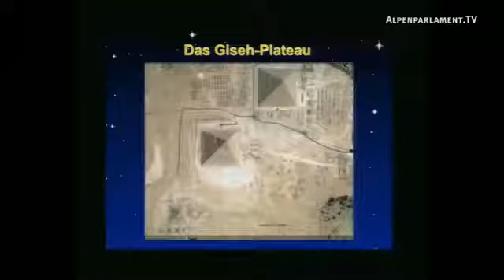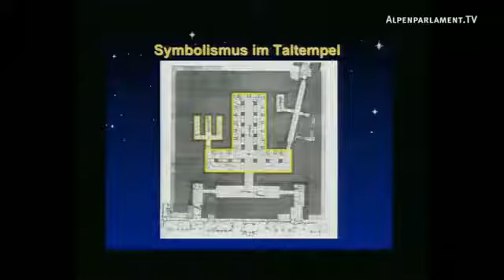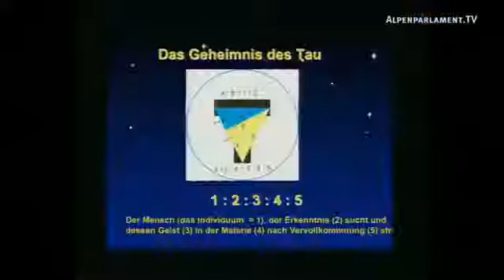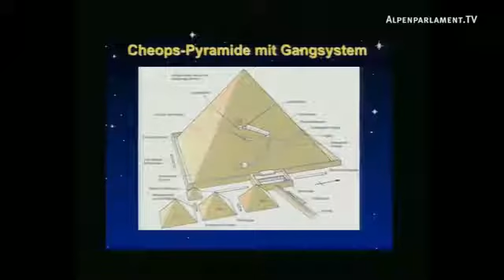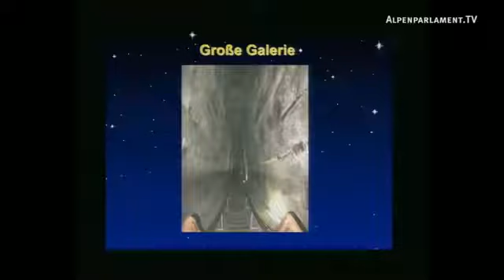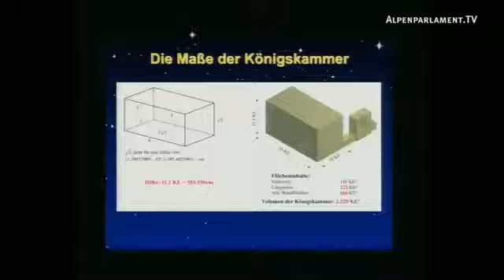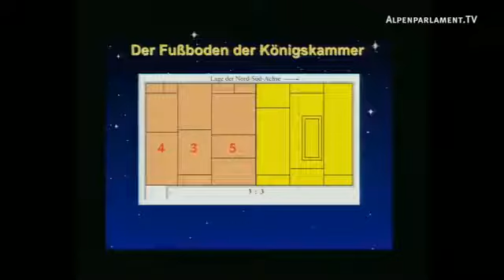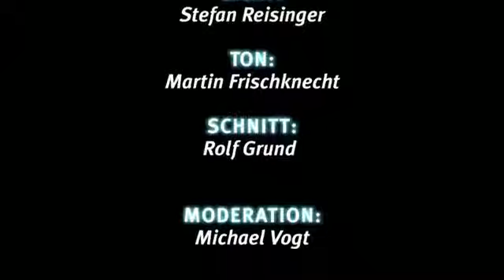Alpenparlament Tv Die codierten Botschaften der Pyramidenbauer